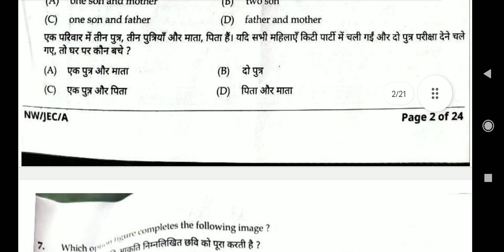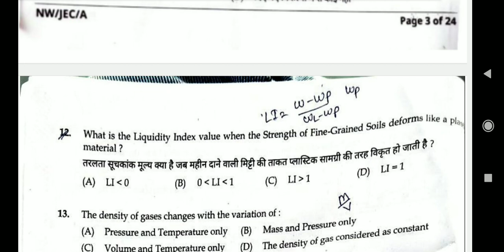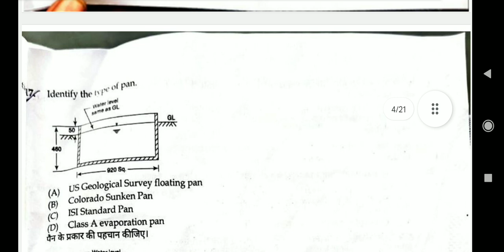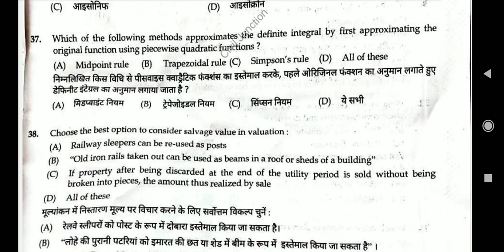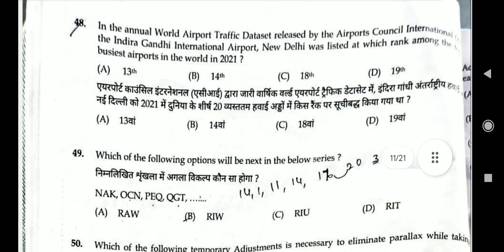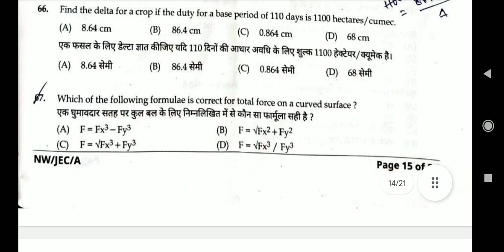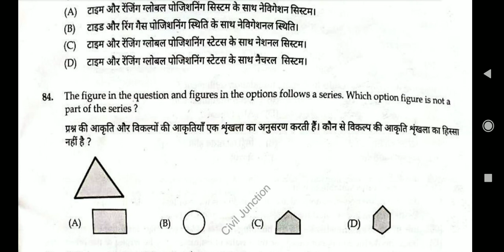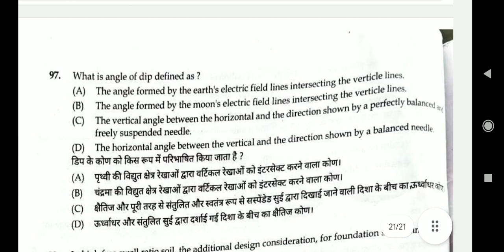NWDA JE CIVIL EXAM, QUESTION PAPER & ANSWER KEY 2023||ndwa JE civil Exam 2023 Question Paper